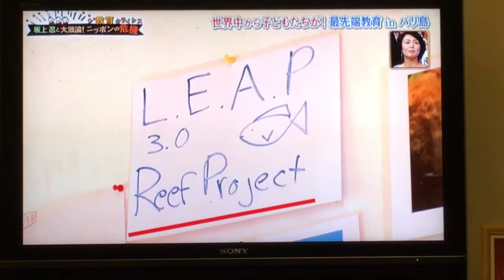27 Oktober 2017